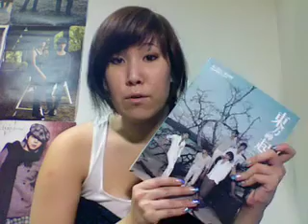Follow Fuji Vlog 68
Day 68 in Japan--Shibuya, Ikebukuro, Tohoshinki merch, Hanjiro, and HMV.

PS. sorry for mixing up HMV with H&M multiple times. i meant to say HMV all times. hahaha oh...and for stopping the video to kill a mosquito XD but it had to be done!